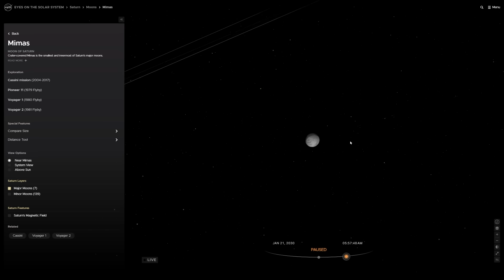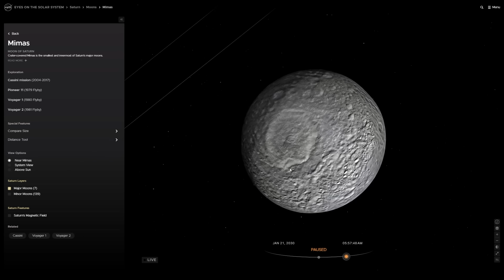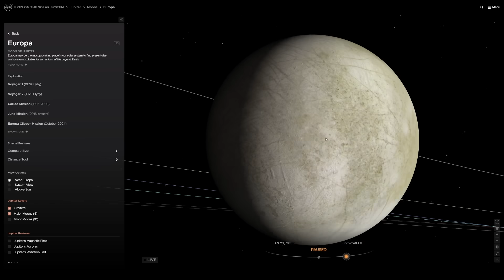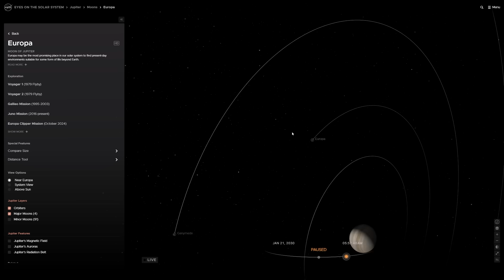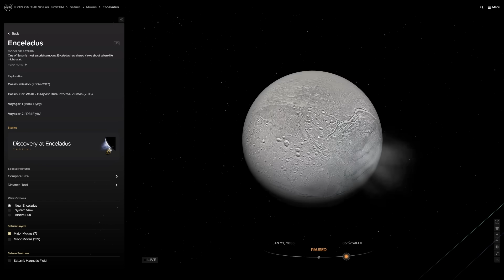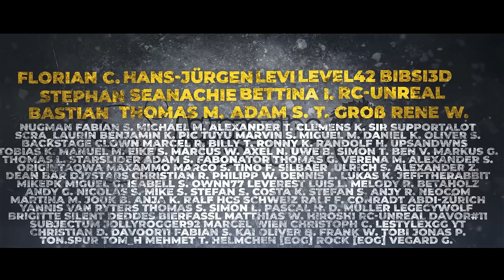Todessternmond hat Ozean im Inneren - Mimas überrascht Wissenschaft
Im Saturnmond Mimas befindet sich ebenfalls ein großer Ozean. Das faszinierende daran ist, dass der Prozess zur Bildung dieses Ozeans erst vor 25 Millionen Jahren gestartet hat. Der Spitzname des Mondes lautet im übrigen Todesstern. Das liegt an einem gewaltigen Krater der die Oberfläche dominiert.